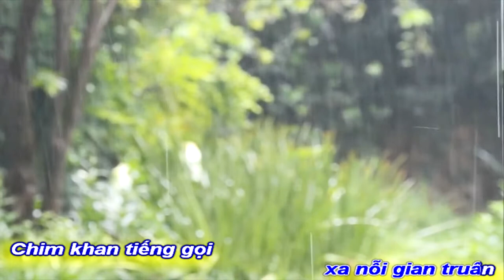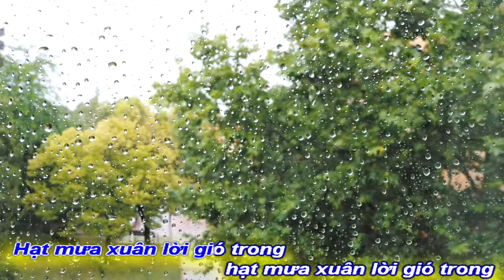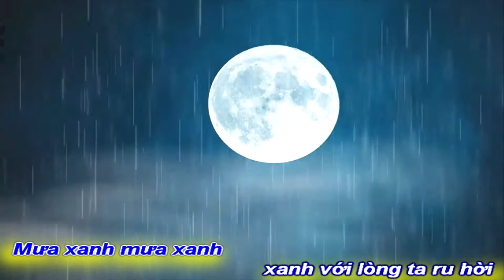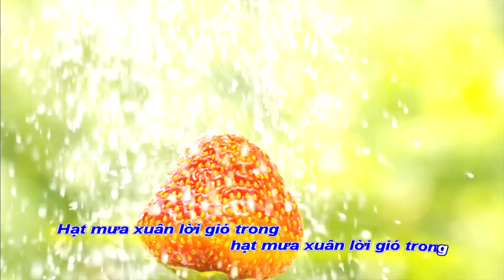[KARAOKE BEAT NỮ]MƯA XANH |DƯƠNG NGỌC VIỆT-QUANG DAU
HÁT KARAOKE BEAT NỮ CHUẨN
TÁC PHẨM:MƯA XANH
THƠ:DƯƠNG NGỌC VIỆT
SÁNG TÁC:NS QUANG DAU
TRÌNH BÀY:MỸ NGỌC